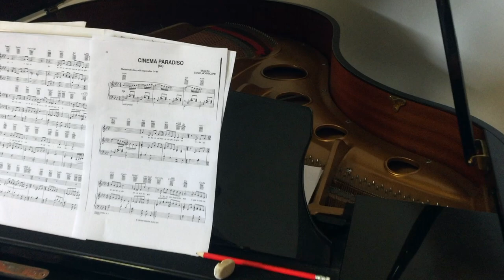Sacred Harmony Made in Italy live concert Kracow Sacred by Marco Lo Russo accordion piano soprano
Working in progress Sacra Armonia Sacred Harmony Made in Italy by Marco Lo Russo Rouge for Cracovia Sacra Krakow Sacred 2017 Poland.

Made in Italy in Sacra Armonia
Marco Lo Russo accordion
Martina Mannozzi soprano
Giulio Vinci piano
Musics: E. Morricone, W. Kilar, G. Caccini and more...